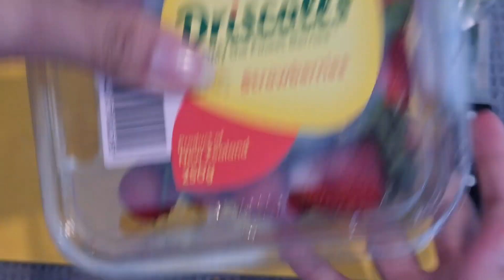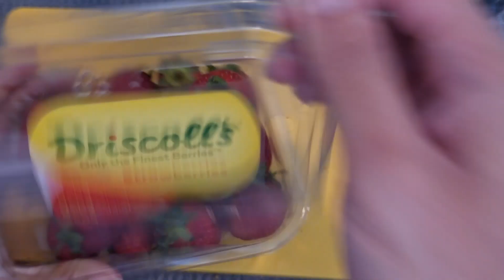Healthiest Smoothie (Adding Spinach!)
I have ownerships of this video